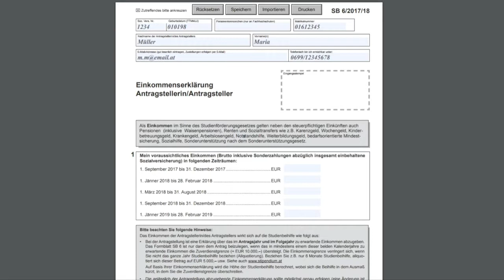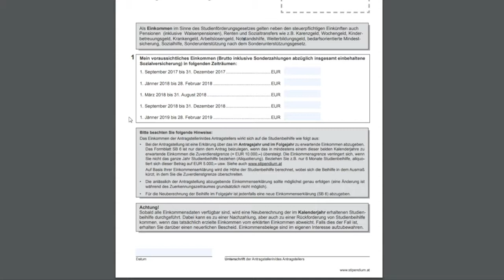Studienbeihilfentutorial Formular SB6